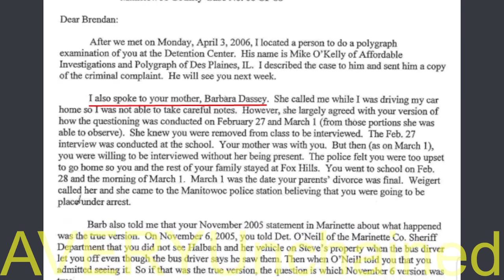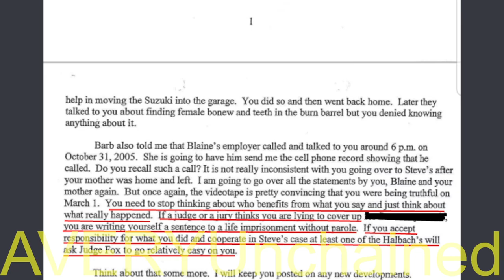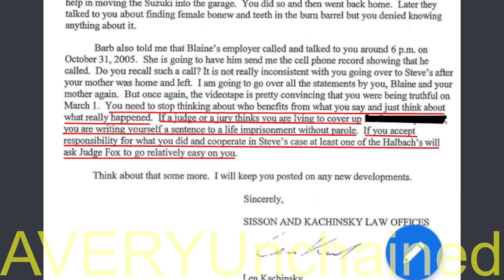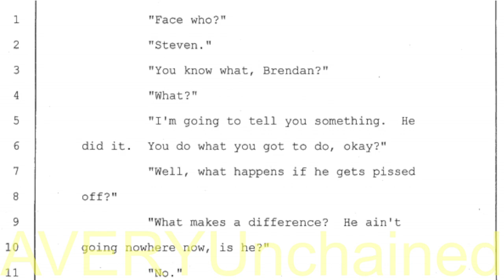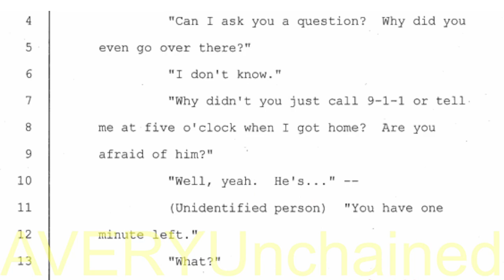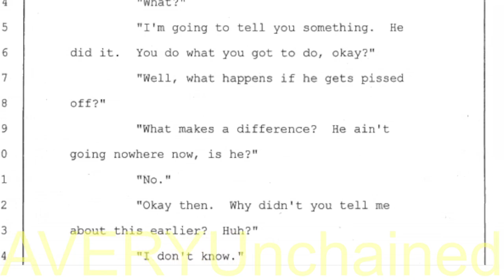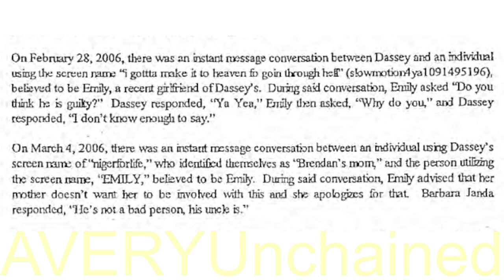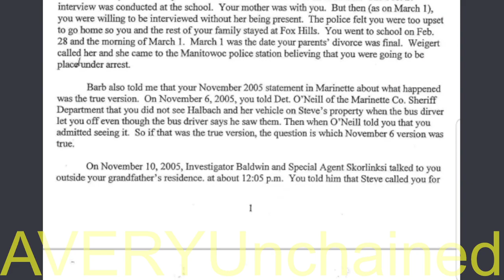Undisputed Truth: BARB & SCOTT TADYCH